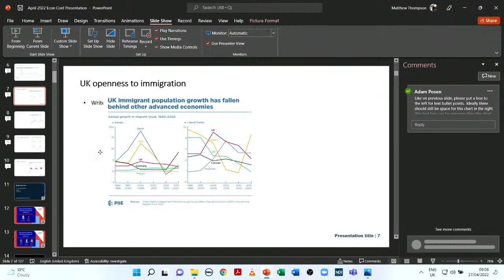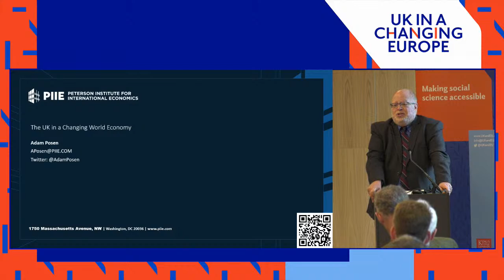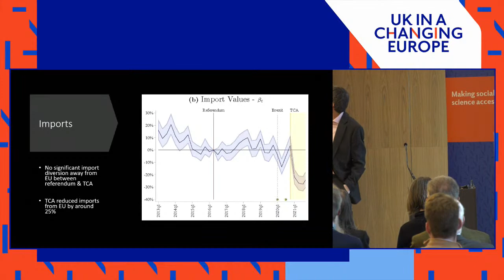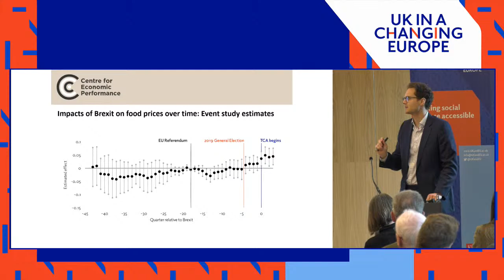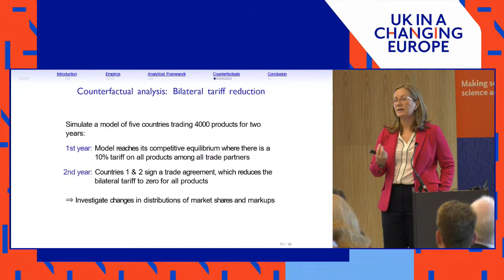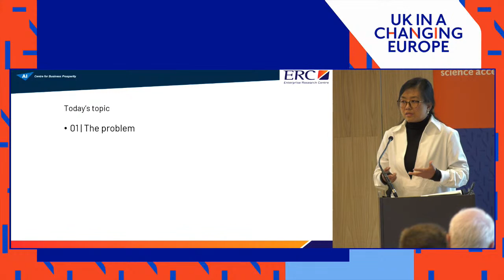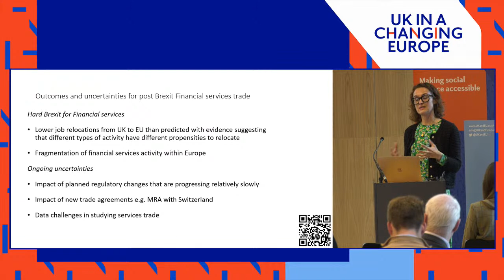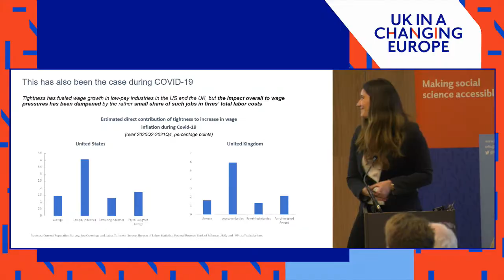The economics of Brexit: What have we learned? conference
Agenda

9.25am  - 9.30am Welcome: Jonathan Portes UK in a Changing Europe

9.30am - 10.45am KEYNOTE

The UK & the global economy post Brexit

Adam Posen, Peterson Institute of International Economics
Respondent/in conversation:  Lizzy Burden, Bloomberg

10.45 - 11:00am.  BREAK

11.00am - 12.15pm Brexit and the impact on trade

Thomas Sampson, London School of Economics
Josh De Lyon, London School of Economics/University of Oxford
Discussant/chair: Anna Isaac, The Independent

12.15pm - 1.15pm: Lunch

1.15pm - 2.30pm The Political Economy of Brexit

Thimeo Fetzer, University of Warwick
Meredith Crowley, University of Cambridge
Discussant/chair: Anand Menon, UK in a Changing Europe

2.30pm - 3.30pm Brexit and trade in services

Jun Du, Aston University
Sarah Hall, University of Nottingham
Discussant/chair: Mehreen Khan, The Times

3.30pm - 3.45pm: BREAK

3.45pm - 4.45pm Immigration after Brexit

Jonathan Portes, UK in a Changing Europe
Madeleine Sumption, University of Oxford
Myrto Oikonomou, International Monetary Fund

4.45pm - 5:00pm Close
Anand Menon, UK in a Changing Europe